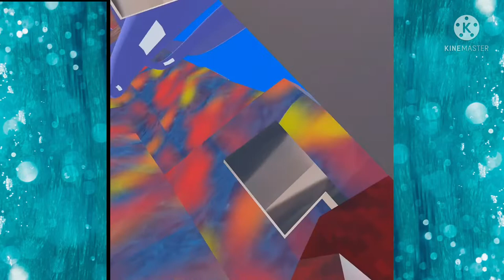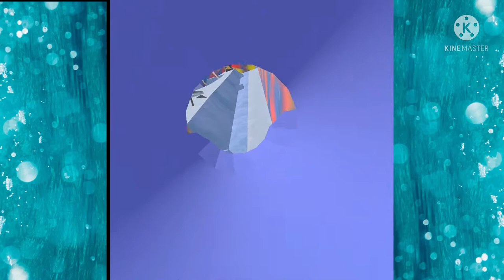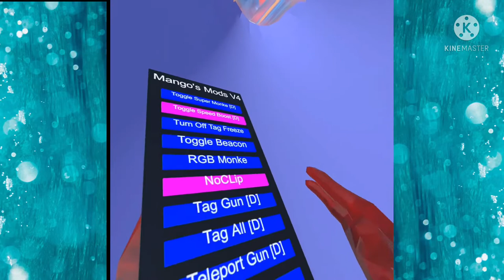Trying Cursed GorillaTag Custom Maps.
Thank you sooo much @PandasVr djbananamonkey and BreYum for creating these wonderful cursed maps!